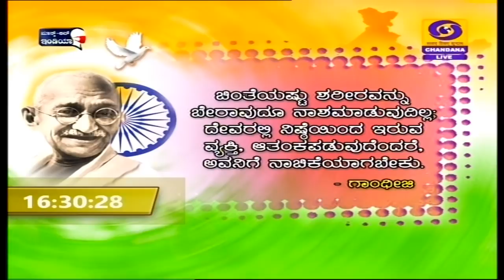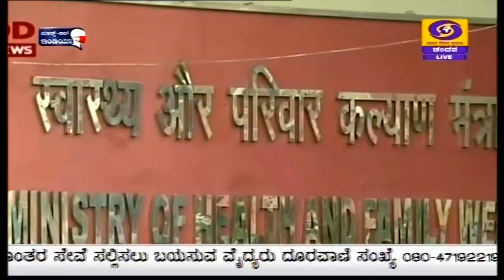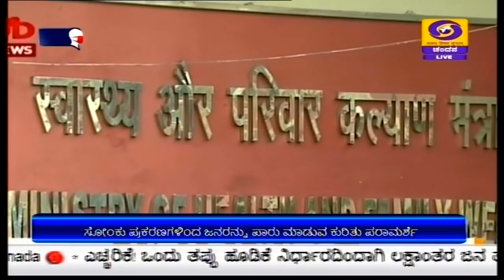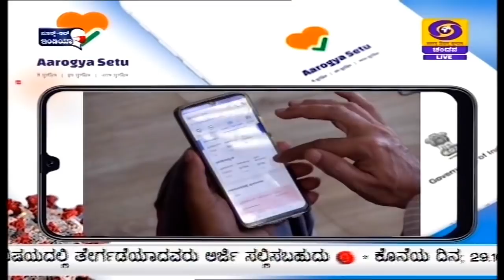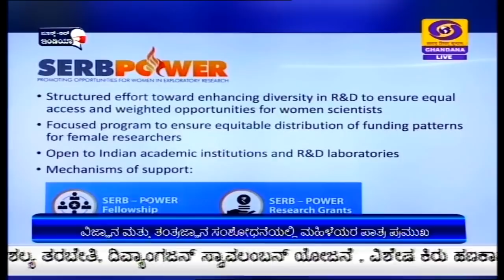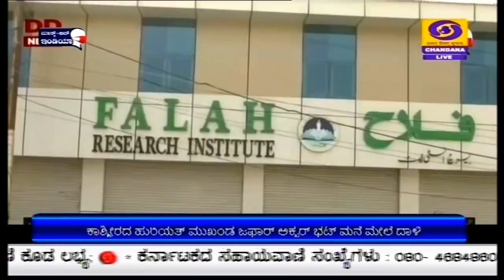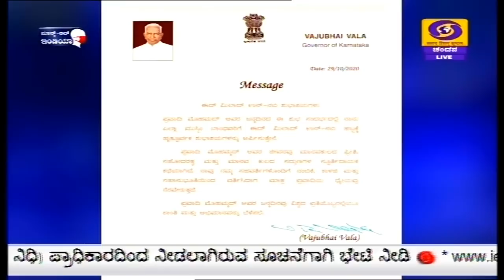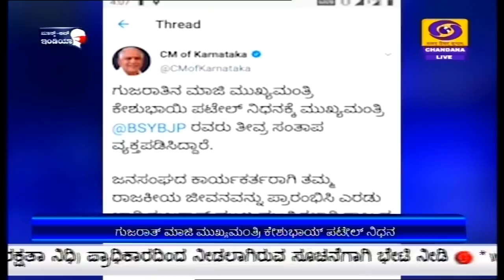DD Chandana News at 4.30PM | 29-10-20 | Thursday